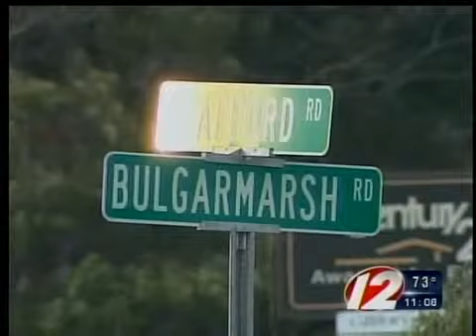Tiverton Break-ins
Tiverton Police are investigating an increase in home break-ins